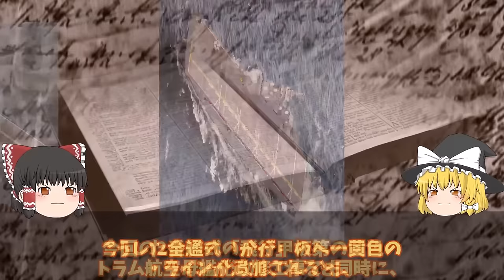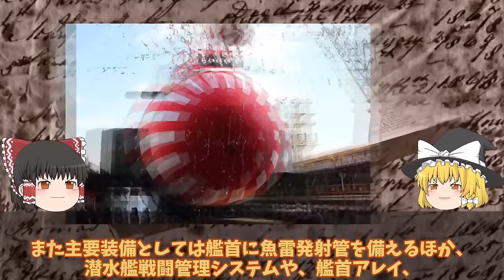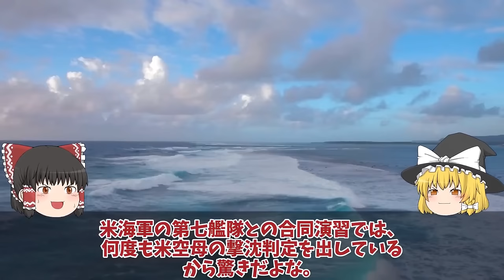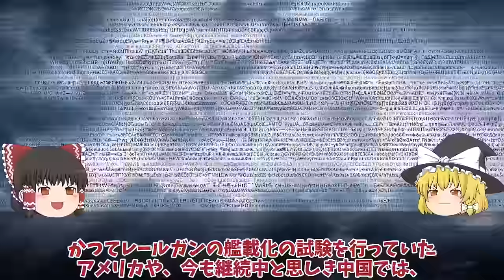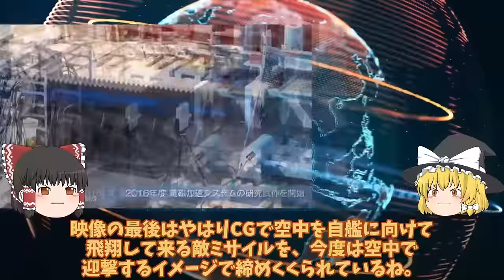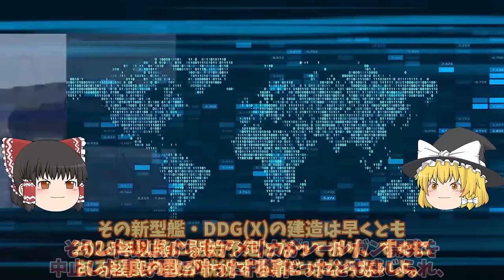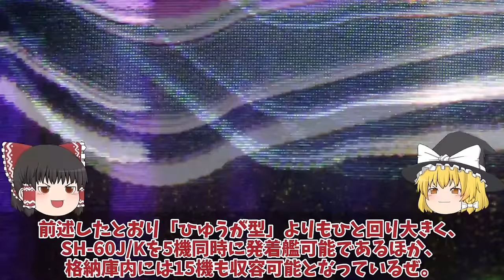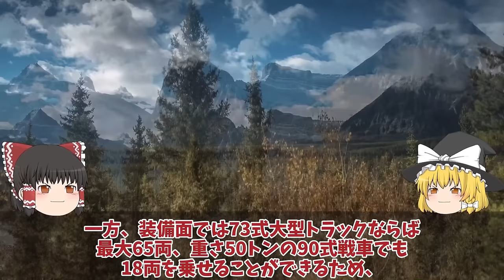【ゆっくり解説・軍事News】自衛隊最強スペシャル 海自護衛艦かが艦首四角完成で最強か！対潜水艦索敵能力3倍増し5分で壊滅＃F35Bタイトニング空母化2027完全艦へ魔改造【スペシャル・特集】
自衛隊最強スペシャル 海自護衛艦かが艦首四角完成で最強か！対潜水艦索敵能力3倍増し5分で壊滅＃F35Bタイトニング空母化2027完全艦へ魔改造【スペシャル・特集】

1海自護衛艦かが艦首四角完成で最強か！対潜水艦索敵能力3倍増し5分で壊滅＃F35Bタイトニング空母化2027完全艦へ魔改造？

2海自潜水艦ついに潜航深度バレらいげい進水で仏原潜超え国連会議！中国も褒めたエンジン性能に唖然？

3防衛省ついに電磁砲完成量産体制複数枚の鉄板撃ち抜く日本レールガン！極超音速キラーに国連震える？